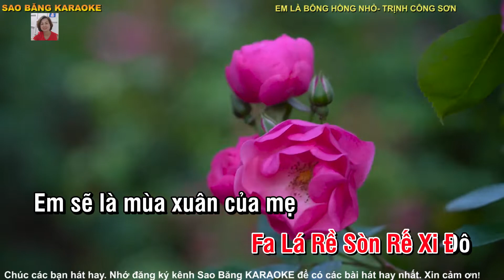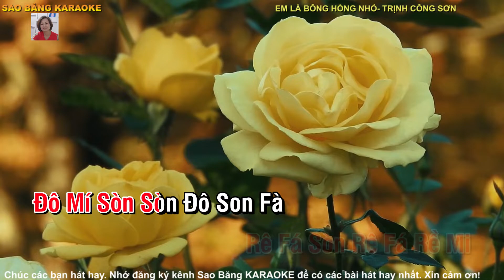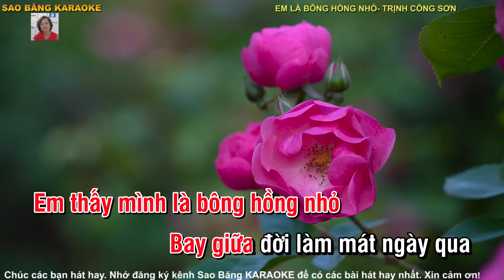KARAOKE TẬP ĐỌC NHẠC SỐ 5 ÂM NHẠC LỚP 7 EM LÀ BÔNG HỒNG NHỎ TÁC GIẢ TRỊNH CÔNG SƠN